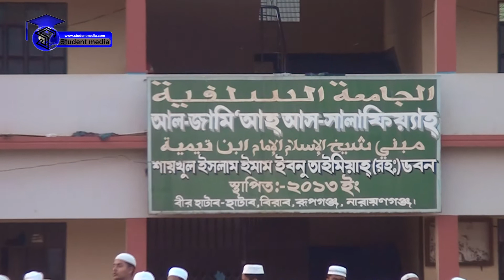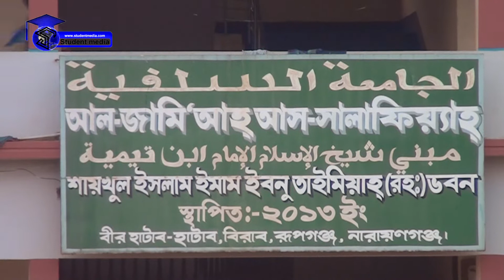আল-জামিয়াহ আস-সালাফিয়্যাহ । এখানে কি জংঙ্গী প্রশিক্ষন হয় । শাইখ আব্দুর রাজ্জাক বিন ইউসুফ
আল-জামিয়াহ আস-সালাফিয়্যাহ ।
এখানে কি জংঙ্গী প্রশিক্ষন হয় ।
শাইখ আব্দুর রাজ্জাক বিন ইউসুফ ।
জুমার খুতবা ।

Editor